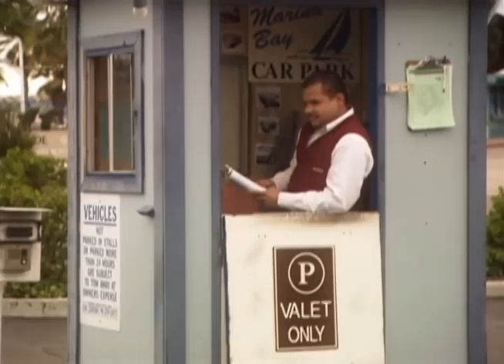Gary Under Crisis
TClick to add a description...TV - Comedy/Drama